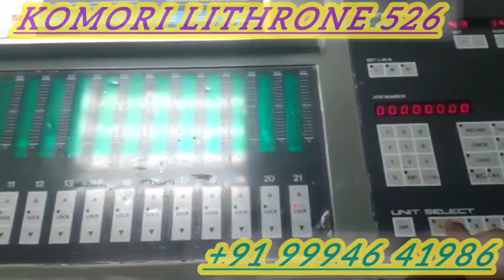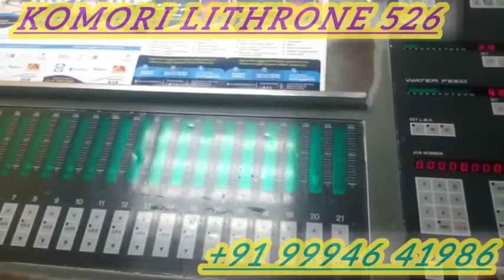KOMORI LITHRONE 526 FIVE COLOUR OFFSET PRINTING MACHINE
Komori lithrone 526
Five colour press
All unit working
Year 1991
Size 19x26
Alcohol dampening
Normal cylinders
Cpc consle
Penumatic pump
No damages in gears and cylinders
All standard accessories